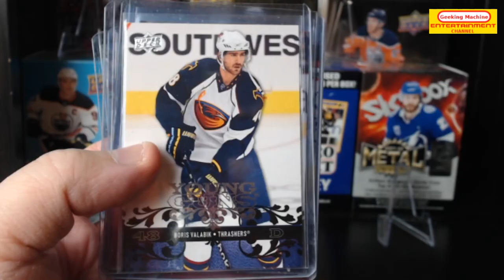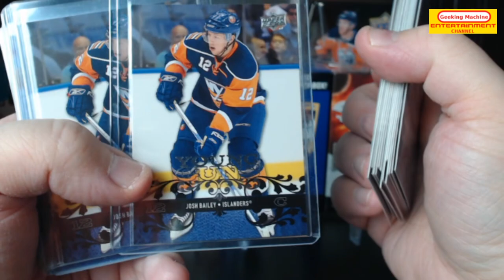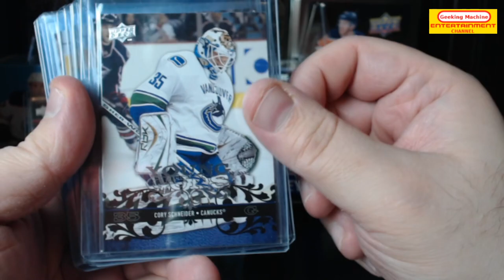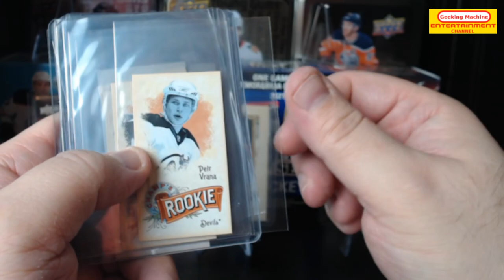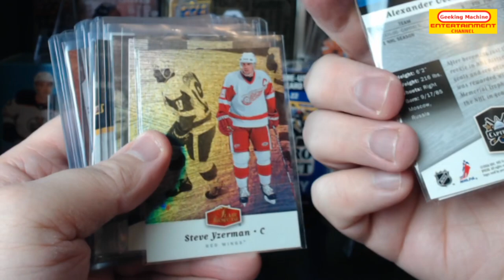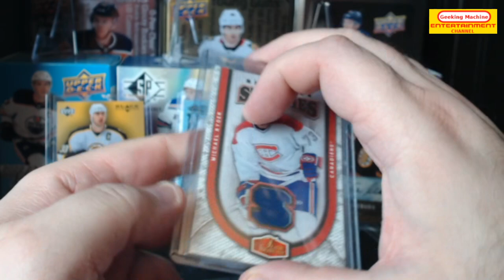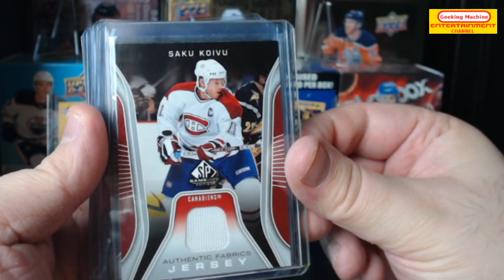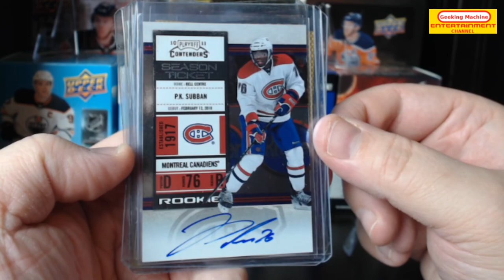Lots of Autos and Rookie cards including a Future Watch Auto! May Pizza box 1 of 4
Time for another Pizza box opening!